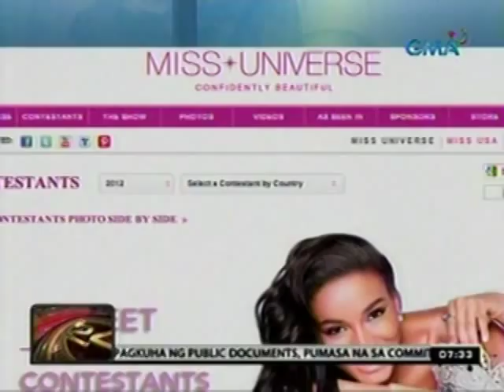24Oras: Bb. Pilipinas-Universe Janine Tugonon, inspirasyon ang nakaraang title holders